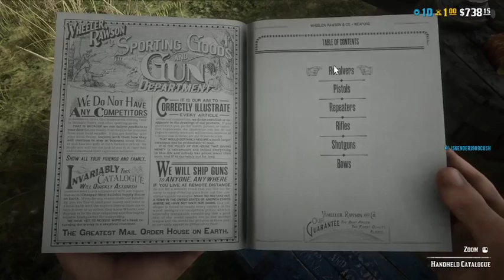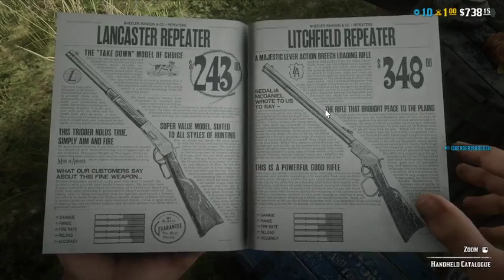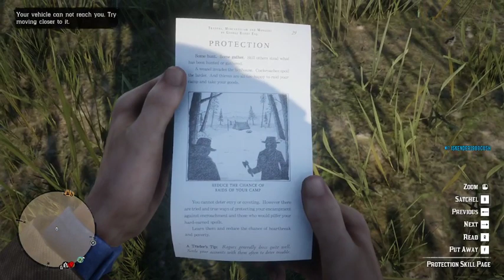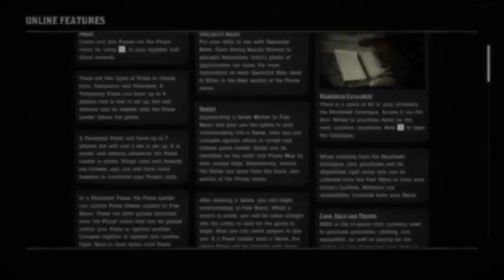so bad hacker on the game red dead redemption 2 online